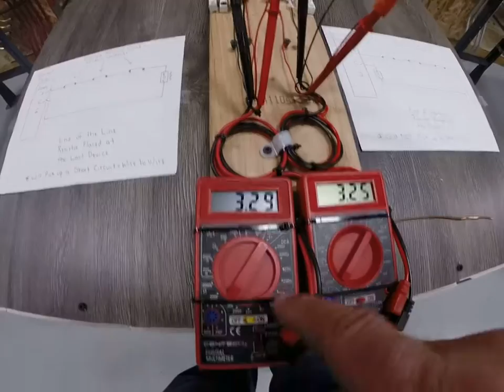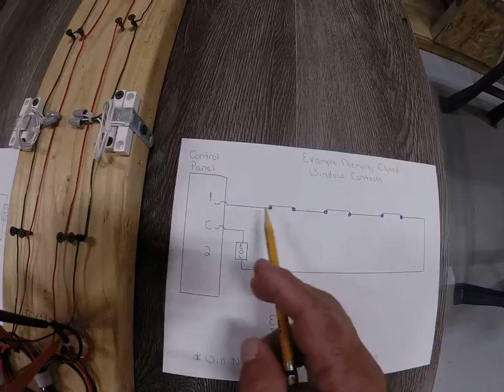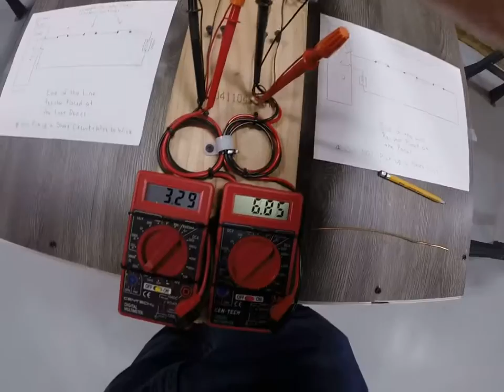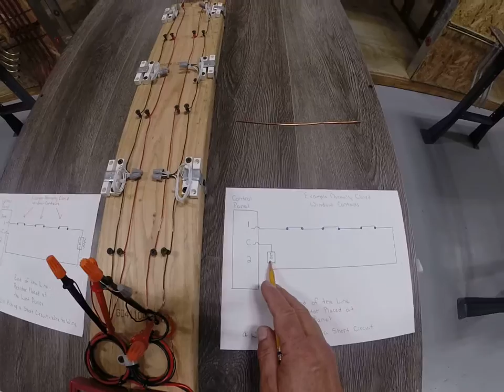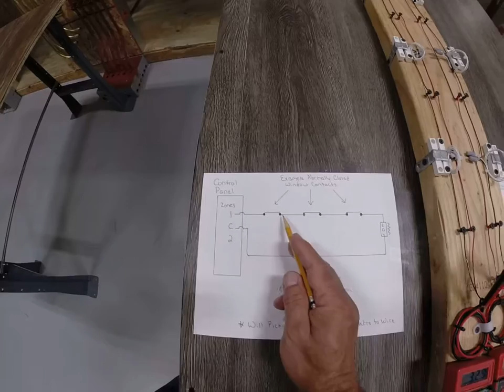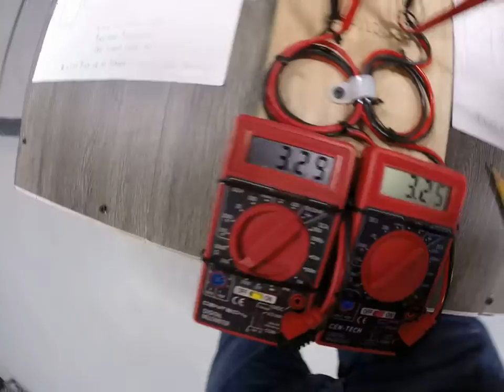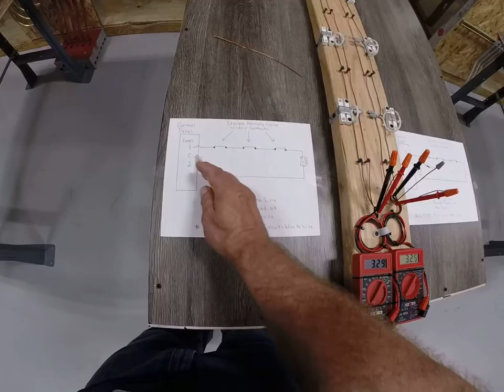End of the Line Resistor ( Best Place for it Proven ! )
A brief video experiment of why the E.O.L. should be at the last device